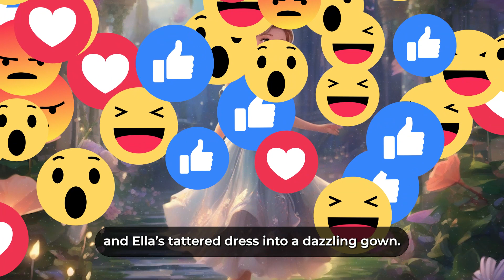Magical Cinderella Story in Everland | Enchanting Fairy Tale for Kids | Stories in English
✨ Magical Cinderella Story in Everland | Enchanting Fairy Tale for Kids | Bedtime Stories

Embark on a magical journey to Everland with our heartwarming Cinderella story! Join Ella, a kind-hearted girl, as she navigates the challenges of her enchanted kingdom. Witness the grand royal ball, the transformative touch of a Fairy Godmother, and the timeless triumph of love. This enchanting fairy tale is perfect for kids and makes for a delightful bedtime story. ✨👑

In the heart of the kingdom of Everland, where castles touched the sky and fairies whispered in the breeze, there lived a girl named Ella. Her world was once filled with the laughter of her beloved mother, but when she fell ill and passed away, Ella's life changed forever. Left in the care of her wicked stepmother and two stepsisters, the joyous days became a distant memory.

One day, a magical invitation arrived at the castle, announcing a grand ball in honor of the prince's birthday. Ella's heart danced with excitement, but her stepmother forbade her from attending the celebration. Despite the hardship, Ella's spirit remained unbroken.

As Ella gazed out of her window with longing, a mysterious figure appeared – her Fairy Godmother. With a twinkle in her eye and a wave of her wand, the Fairy Godmother transformed a pumpkin into a splendid carriage, mice into majestic horses, and Ella's tattered dress into a dazzling gown. "Remember, my dear," the Fairy Godmother whispered, "return before midnight, for the magic fades away."

Ella arrived at the royal ball, where the grandeur of the castle dazzled her. She captivated everyone with her grace and kindness, especially the prince. As the clock struck midnight, she fled the castle, leaving behind a single glass slipper.

The next day, the kingdom buzzed with excitement as the prince set out to find the mysterious beauty. The glass slipper perfectly fit Ella's foot, and the prince recognized her as the enchanting girl from the ball. Love conquered all, and Ella's days of hardship were replaced with joy.

Together with the prince, Ella brought kindness and happiness to the kingdom, proving that goodness and love could overcome any challenge in the magical land of Everland. And so, in the glow of everlasting love, they lived happily ever after.

📖 Storytelling for Language Learning:
Embark on a linguistic adventure with our uniquely crafted stories, designed for learners of all ages eager to enhance their English skills. Perfect for kids and adults alike, our tales provide an engaging way to practice listening and speaking.

📚 Learning through Stories:
From beginner to advanced levels, our stories are tailored to make language learning enjoyable. Explore stories that transcend age, making the process delightful for both children and adults.

🌐 International Audience:
Ideal for international students preparing for exams like TOEFL or IELTS, this video offers a unique blend of entertainment and education. Whether you're a beginner or aiming to enhance your language skills, this story serves as a valuable language learning tool.